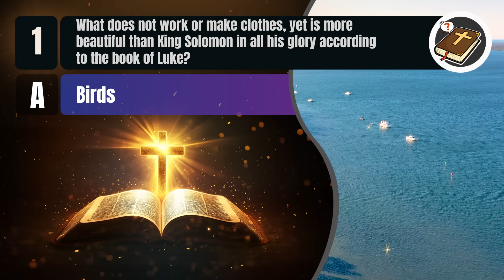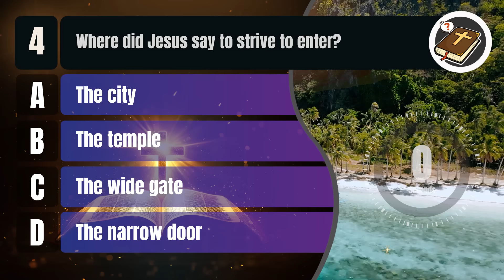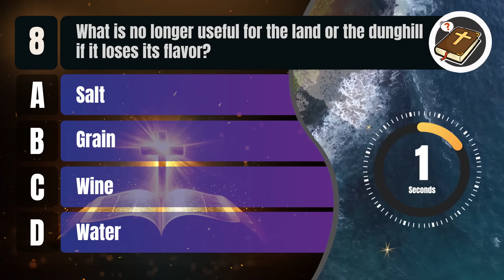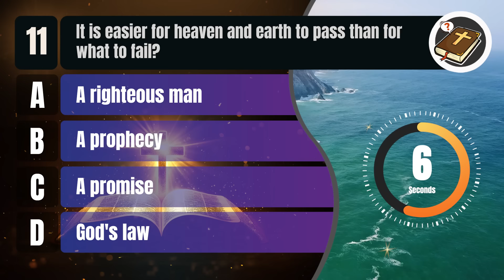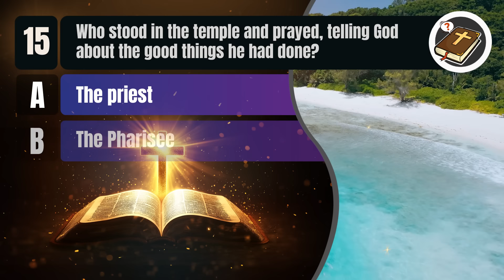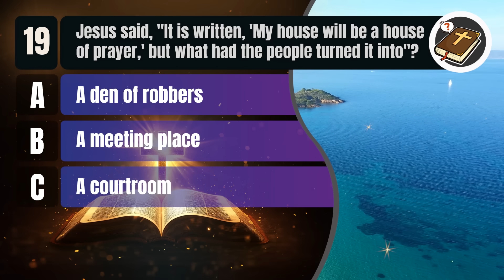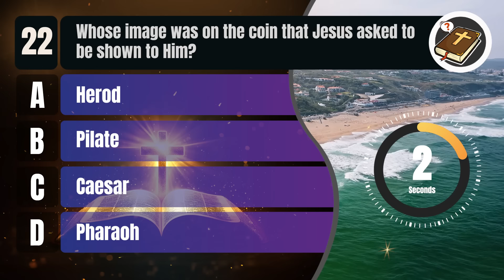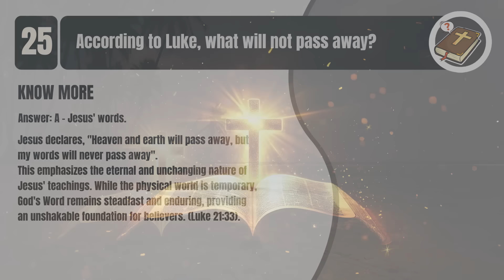Book of Luke - Part 2 - 25 BIBLE QUESTIONS TO TEST YOUR BIBLE KNOWLEDGE - The Bible Quiz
Attention all Bible lovers!
📖 Are you prepared to dive deep into the Book of Luke?
Join us for an exciting edition of The Bible Quiz, featuring 25 thought-provoking questions that will challenge your Bible knowledge.
From the parables of Jesus to the miracles that shaped His ministry, we’ll explore the rich narratives found in this incredible book.
Whether you're a lifelong learner or new to the Scriptures, this quiz is perfect for everyone.
So, grab your Bible and get ready to test your understanding of the Book of Luke!

Book of Luke - Part 1 - 25 BIBLE QUESTIONS TO TEST YOUR BIBLE KNOWLEDGE - The Bible Quiz